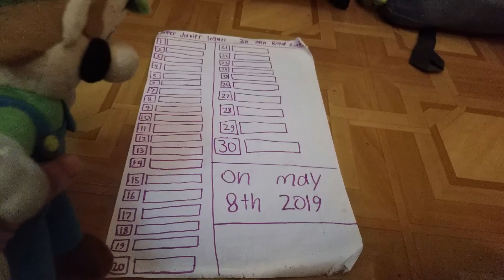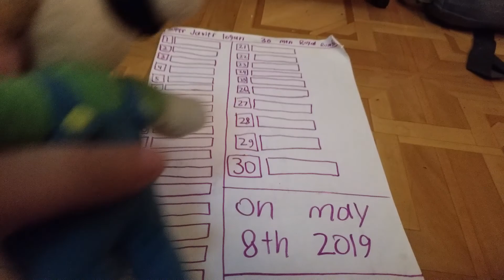SJL movie 15 men battle royal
So the 15 men are in the match are lemmy, roy, lggy ,nightmare foxy, circus baby ,bowser , bowser jr , Larry, Morton , toad ,pikachu, , inkilng boy , rock star foxy , Ludwig and inkling girl so who is going to win?

So choose who will be in the royal rumble match on may 8th 2019